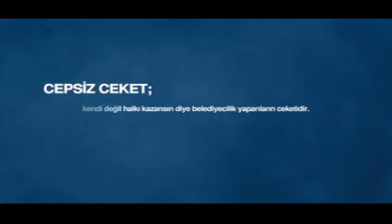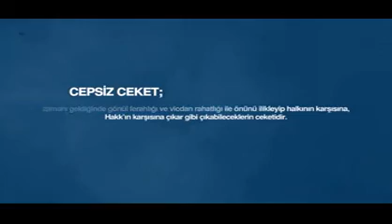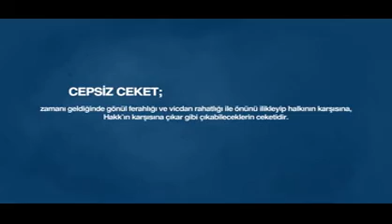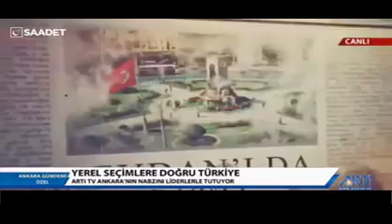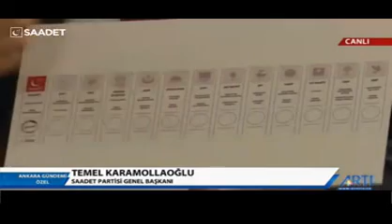Temel Karamollaoğlu ARTI TV